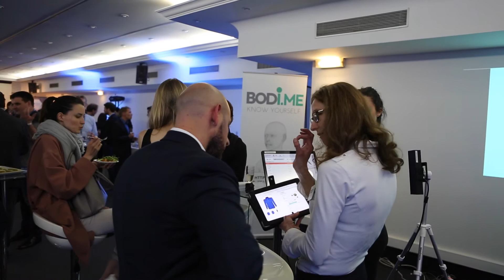Bodi.Me Size Advice - Innovation Technology - 3D Body Scan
Bodi.Me has developed a unique algorithm that allows to predict accurate size. It can integrate all measurements, from manual tape to 3D Body Scan. Bodi.Me is leader in the Uniform and eTailor suit industries.